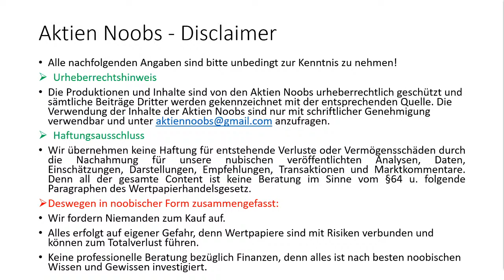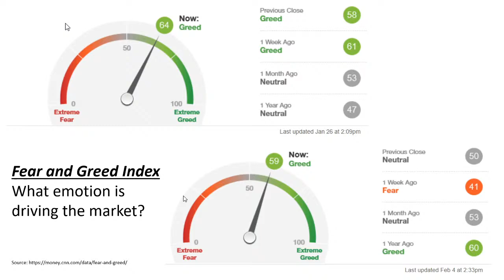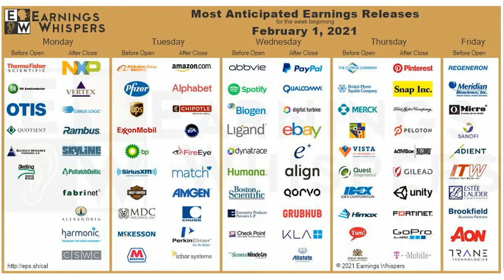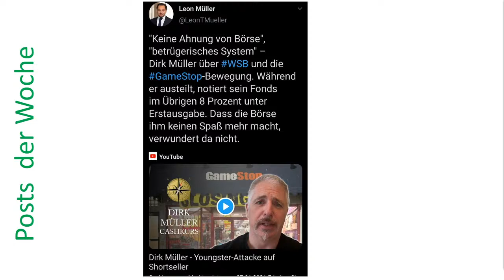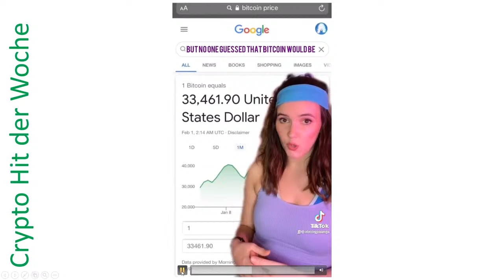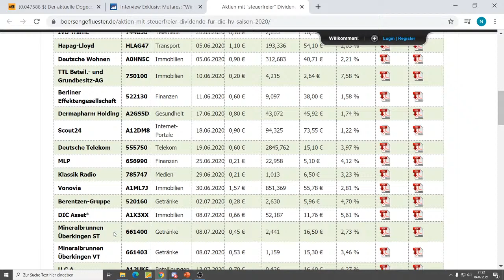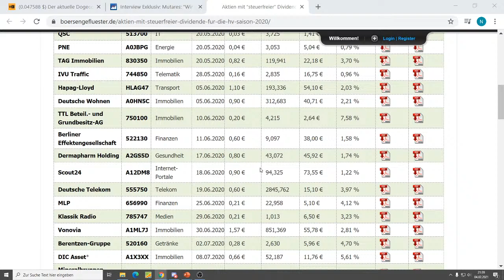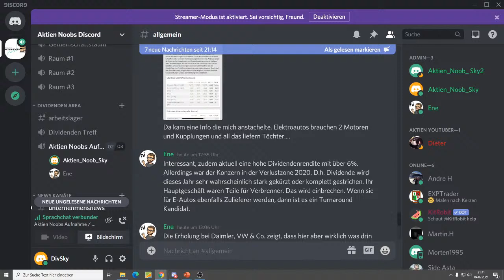Diese Aktien zahlen Steuerfreie Dividenden | Elon Musk der Manipulator? | 🔴LIVE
In unserem heutigen Stream sprechen wir über die Aktien, die eine Steuerfreie Dividende ausschütten. Und über Elon Musk, der eventuell die Börse manipulieren kann.
Wenn ihr Fragen zu den Aktien oder uns habt, dann schreibt diese gerne in die Kommentare.